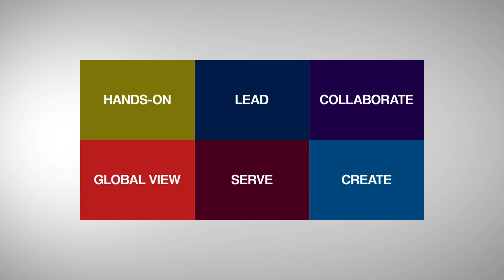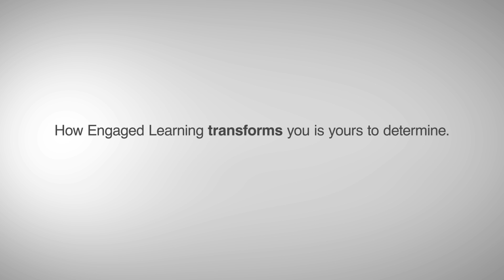Rider University - GLOBAL VIEW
Studying abroad is a key part of a well-rounded education. This video illustrates Rider's commitment to providing students with global view.